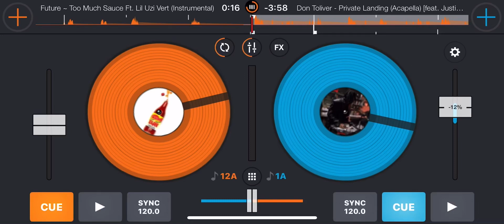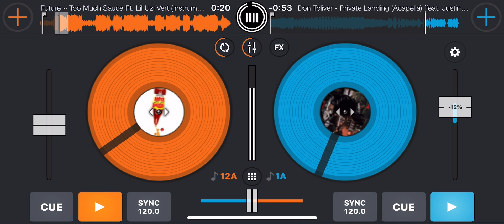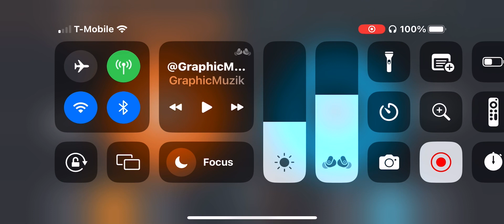Don Toliver X Future X Justin Bieber - Too Much Sauce Remix(Mixed By DJ Matrix)